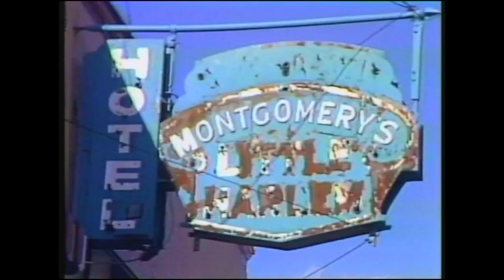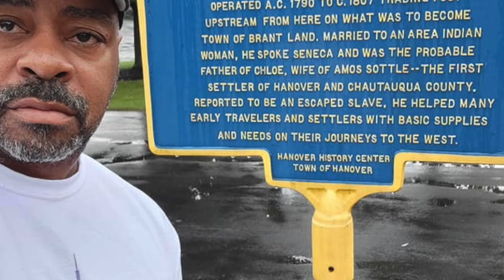The Soul of Buffalo TV: The Series - Media Talk with Les Trent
Les Trent discusses his stellar career in the television industry, from his beginnings in Western New York local media with WGRZ Channel 2 to mainstream syndication with American Journal and Inside Edition.